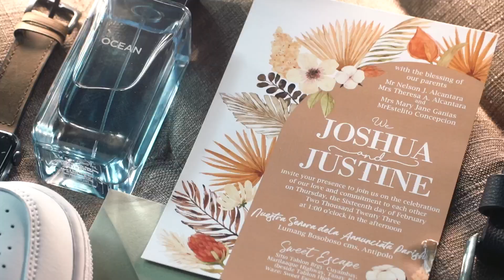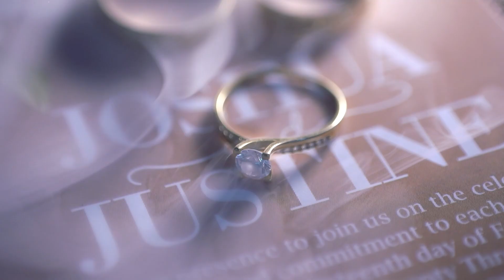Joshua & Justine Wedding Same Day Edit Video | OBLIVION STUDIOS PH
Oblivion Studios PH
Messenger: m.me/oblivionstudiosph
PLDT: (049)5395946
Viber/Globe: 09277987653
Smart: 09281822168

Here are the services we offer:
Have a wonderful week ahead! Stay safe always.